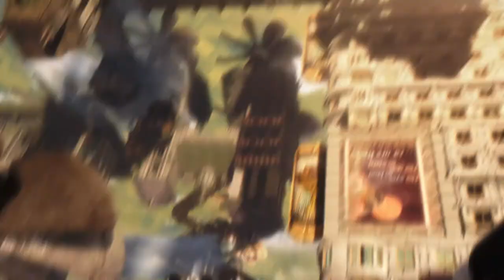Bioshock Infinite Launch Trailer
The launch trailer for Bioshock Infinite coming to Xbox 360, PC and PS3. For more of Game On!